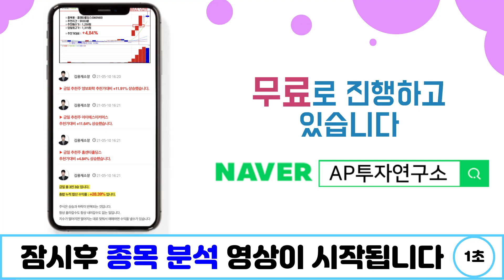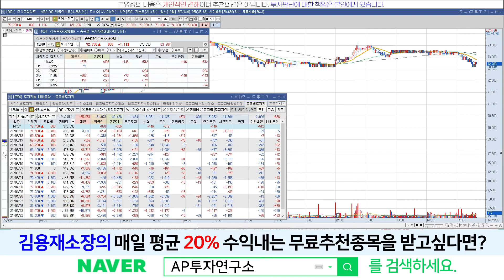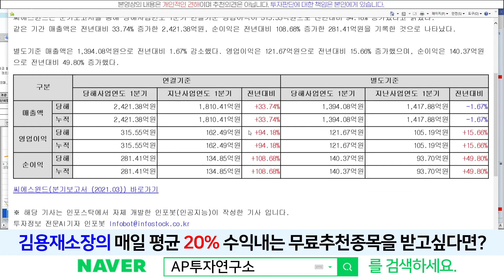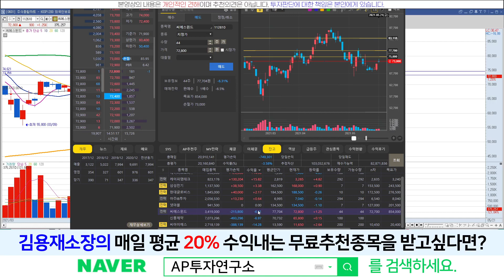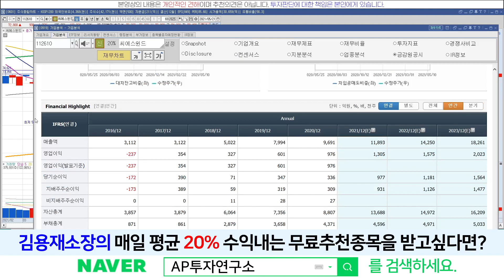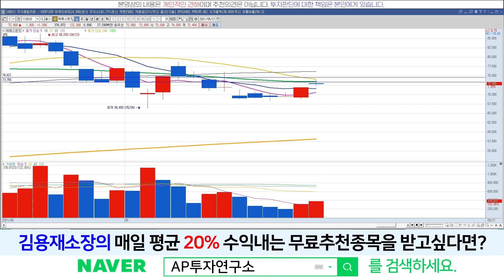씨에스윈드(112610) - 시간이 모든걸 해결해 주지않을까